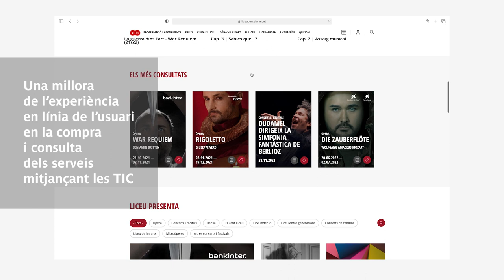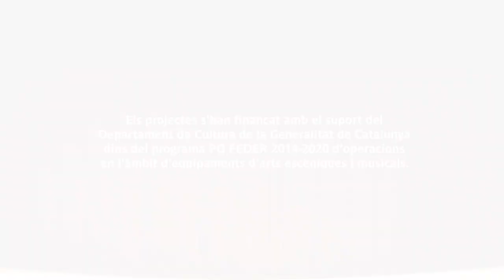PO FEDER Liceu 2014-2020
Millores en l'equipament del teatre finançades amb el suport del Departament de Cultura de la Generalitat de Catalunya dins del programa PO FEDER 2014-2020 en l'àmbit d'equipaments d'arts escèniques i musicals.